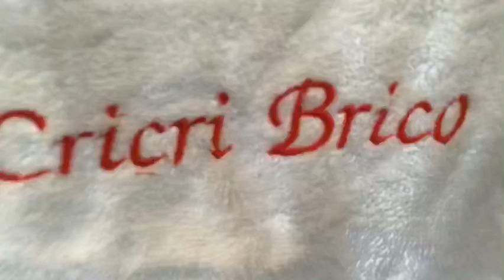En avant pour Noël Épisode 2: jours 2 et 3 ouverture calendriers de l’avent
En avant pour Noël ... L’aventure de décembre commence L’épisode 2: les calendriers de l’avent Jours 2 et 3 À bientôt pour la suite 😊

Venez me rejoindre sur mon profil facebook: devenons Scrapami ou amie sur facebook 😊